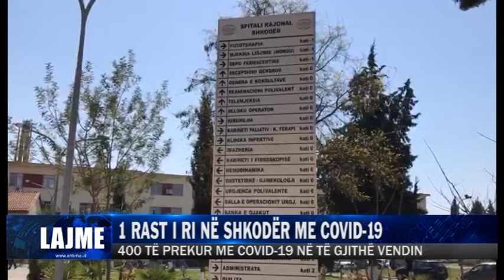1 RAST I RI NË SHKODËR ME COVID-19| ANTENA TELEVIZION